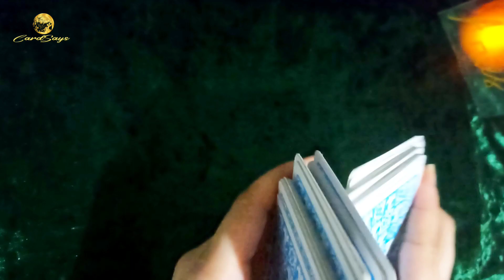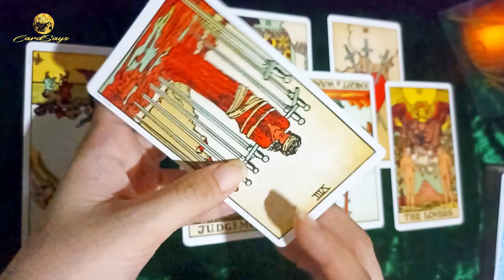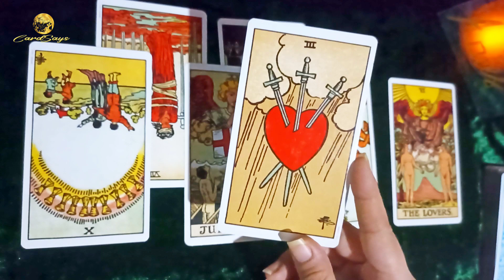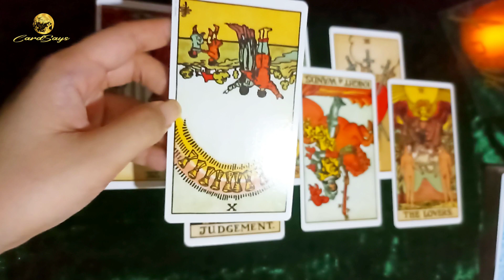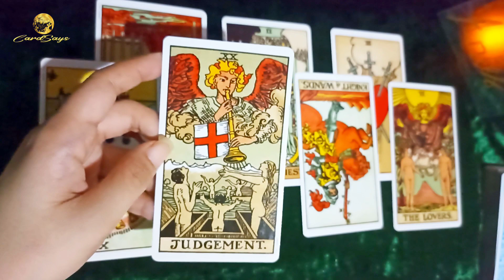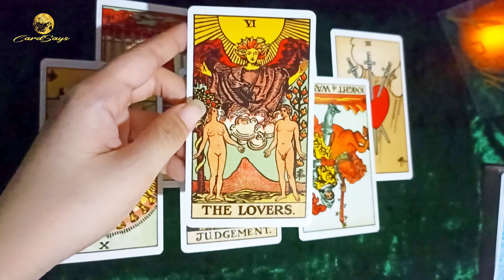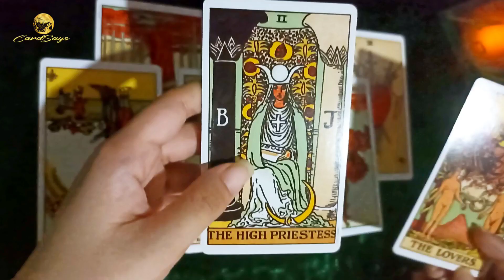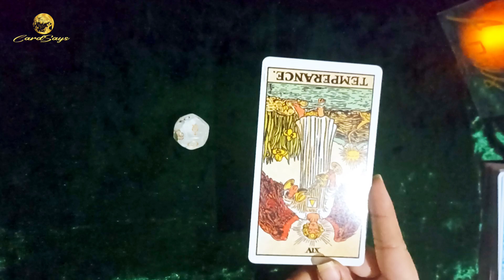Aries ✨ November 2022 Monthly & Weekly🔮 TAROT READING🧿YES OR NO| CardSays ✨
✨🔮 Playlist of the November Zodiac Sign Reading

When a purchase is made from the link, I will receive a small commission ( no additional charge on your part) which I can use to continuously provide you with free content. Thank you so much for your support!